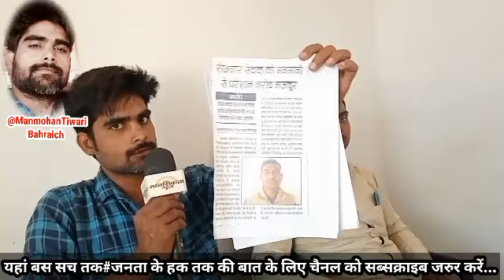योगी राज में मजदूरों पर गिरी गाज#मनरेगा मज़दूर आए रास्ते पर#अब योगी का चलेगा जिम्मेदारो पर बुलडोल..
रोजगार सेवक व जिम्मेदार अधिकारियों की मिलीभगत से किया जा रहा बड़ा बंदर बांट#ग्राम प्रधान परेशान सुन रहे ऊपर से लेकर नीचे तक जि़म्मेदार.